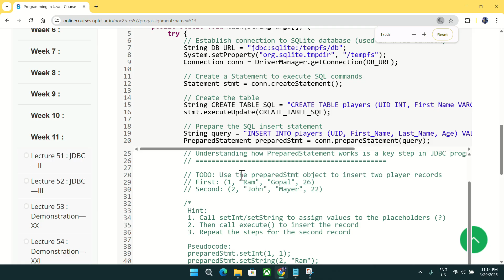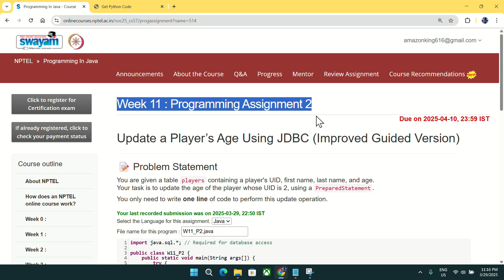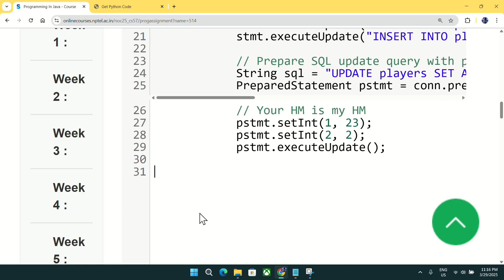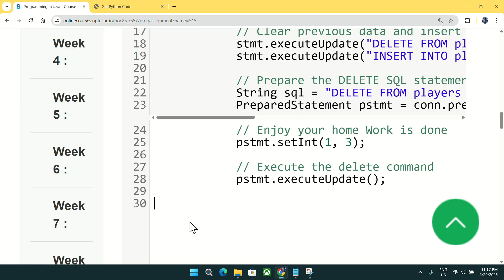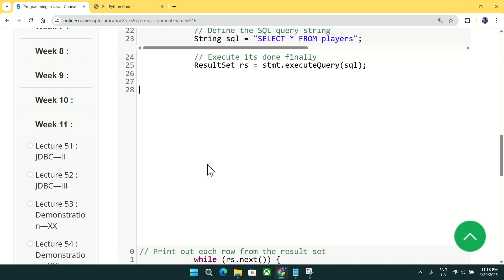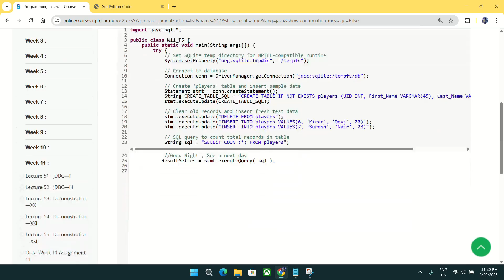NPTEL Programming in Java week 11 all 5 programming assignment answer with code link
Our Latest Playlist of All NPTEL courses:

1.Joy of Computing using python

2. Nptel Problem Solving though programming in C

3.Nptel Programming in Java

4.Nptel Could Computing

5.Nptel Python for Data Analytics

6.Nptel Soft Skills Development

7.Nptel Programming Data Structure and Algorithm using python

8.Nptel Python For Data Science

Python

5.GET FREE PYTHON CERTIFICATE IN JUST 4 MINUTES FROM COURSERA(SUBMIT 1 QUIZ OF THIS COURSE TO GET IT )

Machine Learning

C Programming

Java